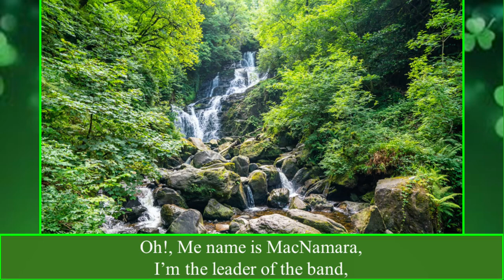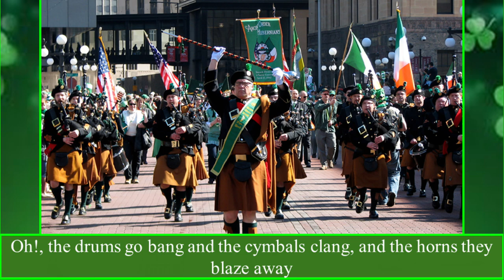MacNamara's Band video